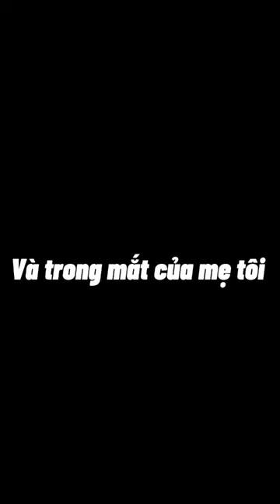Yunbin × Tú Tri giỡn với nhau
Cuộc sống của Yunbin × Tú Tri